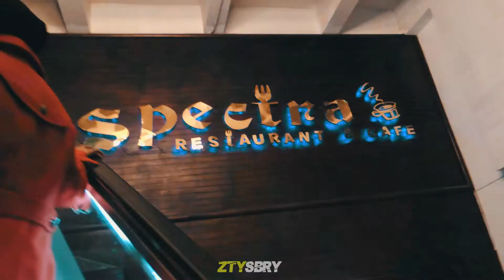EGYPT VLOG | Mediterranean Sea | Bibliotheca Alexandrina | Great Pyramid of Giza | Matrouh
EGYPT | Mediterranean Sea | Bibliotheca Alexandrina | Great Pyramid of Giza | Ageeba Beach Matrouh | Cleopatra Beach